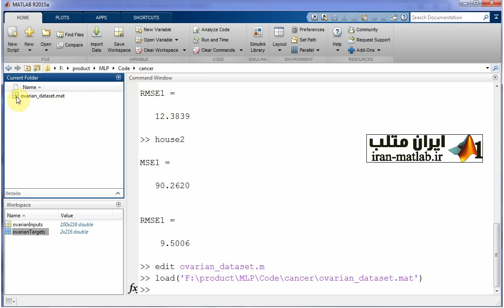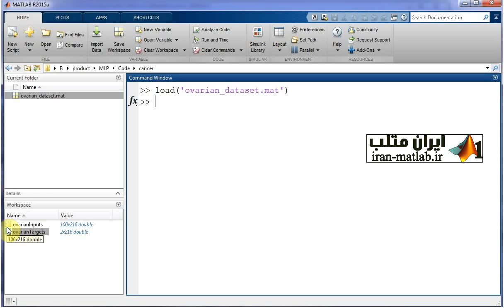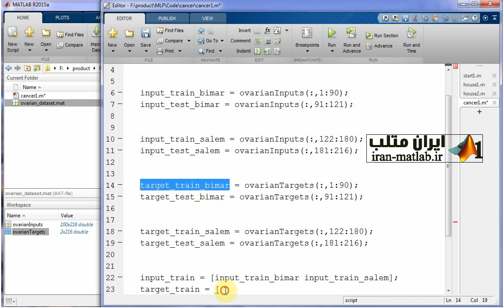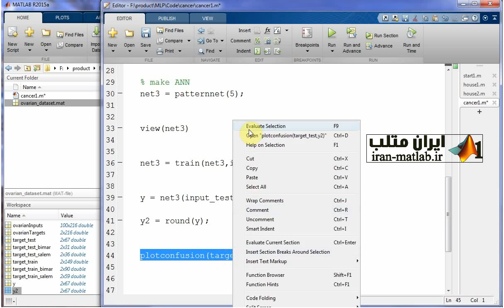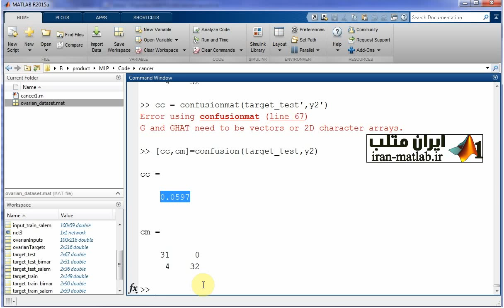بسته آموزشی برنامه نویسی متلب شبکه عصبی خلاصه قسمت هشتم